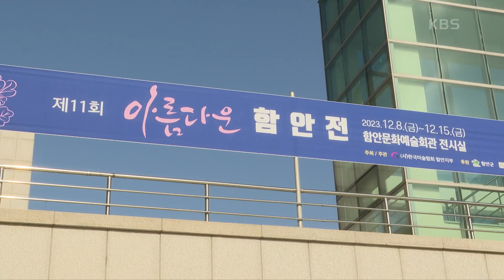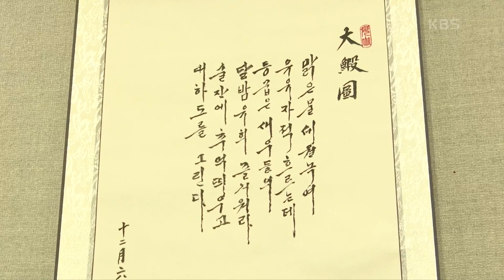[시골 의사 구자운의 팔팔한 인생] (13/15) [인간극장/Screening Humanity] | KBS 240105 방송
[시골 의사 구자운의 팔팔한 인생] (13/15) [인간극장/Screening Humanity]
노년기를 보내며 떠올린 생각